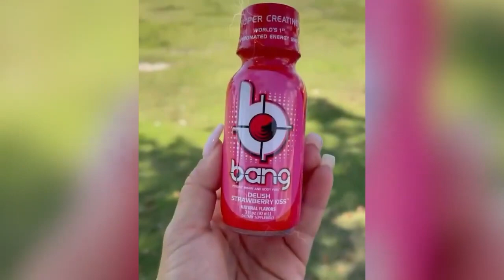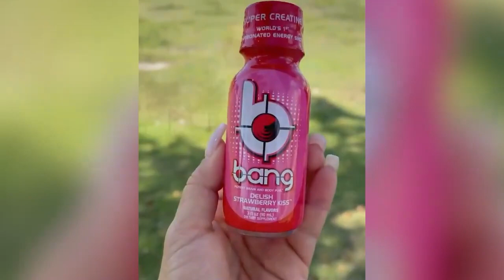Female Fitness Motivation 🔥 Gym Training Motivation Music 💪 EDM And Future Bass Remix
📌📌I am very happy and happy to have you all here. My channel cannot generate revenue, but I do it for the passion and for the people who love me. Recently I have also had difficulty due to the pandemic. If possible, offer me a cup of coffee ☕. Thanks very much!

★COPYRIGHT / LICENSING★
★Thanks for Video:
▶ Female Fitness Workout Videos

gym workout musi
Fitness Music
gym motivation
Female Fitness Motivation
motivation video
mezcla